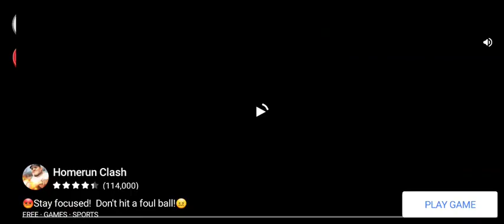Imposter in Garten: 100 Doors